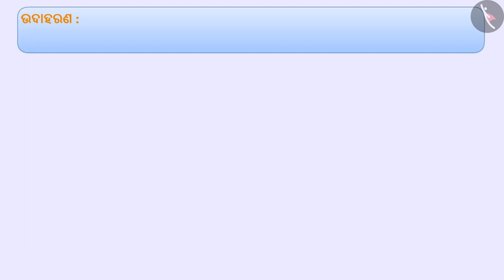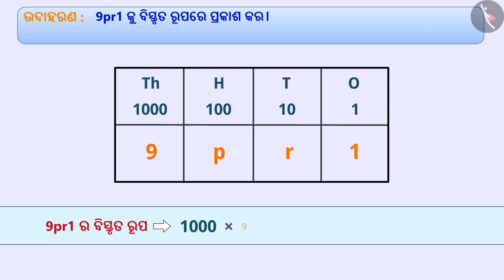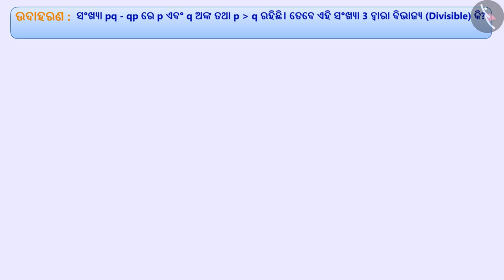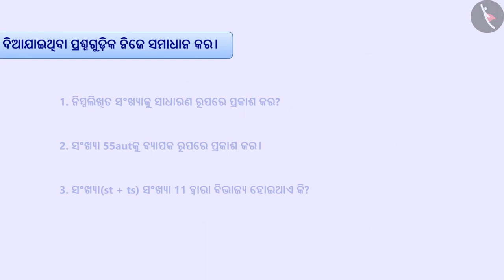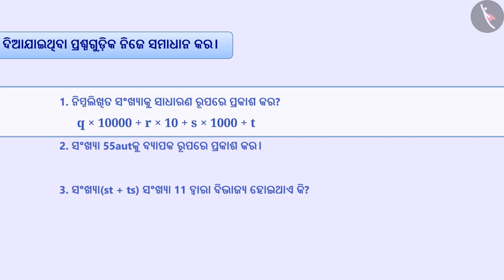ସଂଖ୍ୟାଗୁଡ଼ିକର ବ୍ୟାପକ ରୂପ | Part 2/3 | Numbers in general form | Odia | Class 8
ସଂଖ୍ୟାଗୁଡ଼ିକର ବ୍ୟାପକ ରୂପ | Part 2/3 | Numbers in general form | Odia | Class 8 | ସଂଖ୍ୟା ଓ ସେମାନଙ୍କର ଗୁଣ  | कक्षा 8 | NCERT | ସଂଖ୍ୟା ସହ ଖେଳ (4)

Numbers in general form | Numbers and their properties | Grade 8 | NCERT | Playing with numbers (4)

Welcome to part 2 of Numbers in general form. In this video, we will discuss various examples of Numbers in general form.